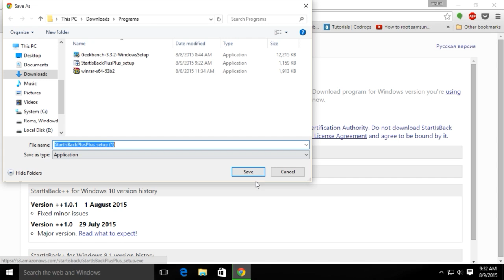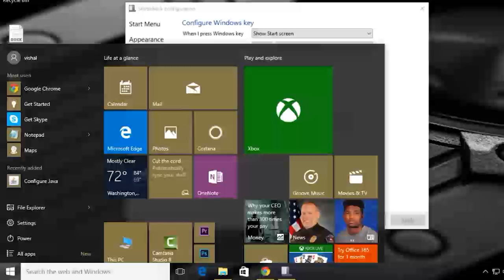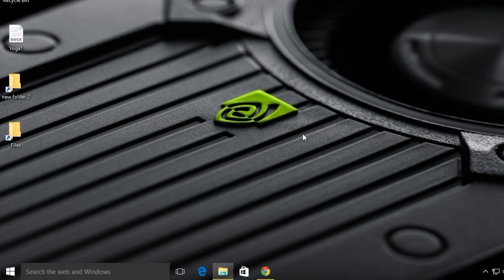🔘Completely transparent taskbar in windows 10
by Vishal Singh